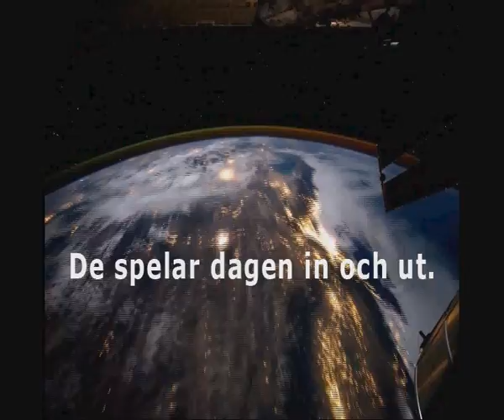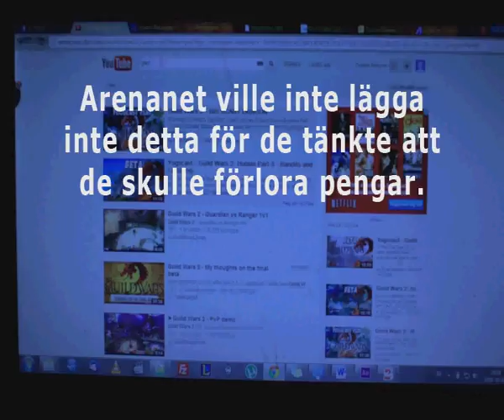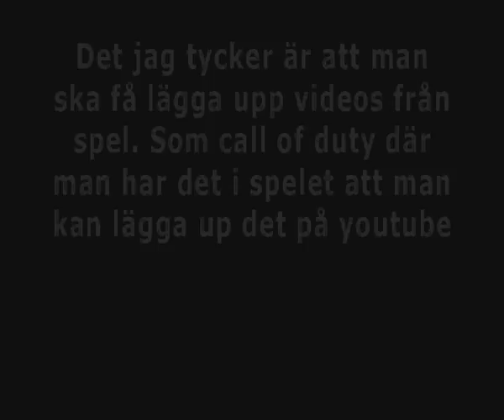CCprojekt Guildwars2 Pontus Nilsson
Video from Guildwars 2

Music
Bluesky by pakalou